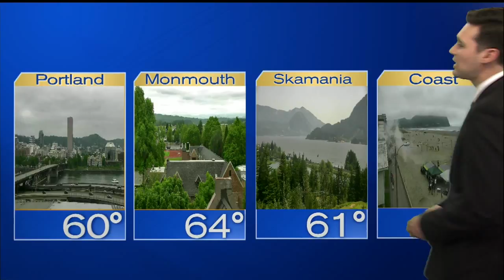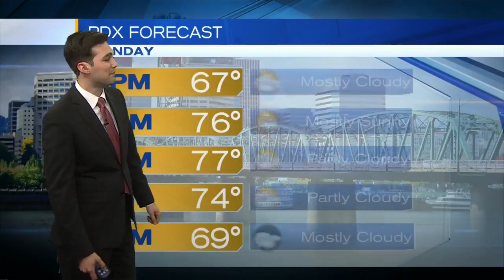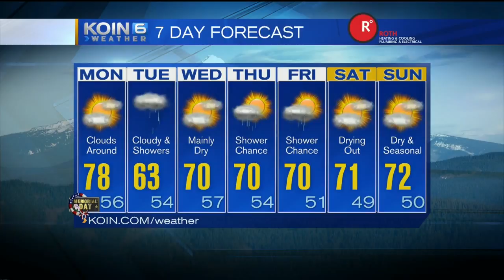Monday Mid-day Weather Update May 29th, 2017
Dry and warm weather coming to an end, Joseph Dames has your forecast